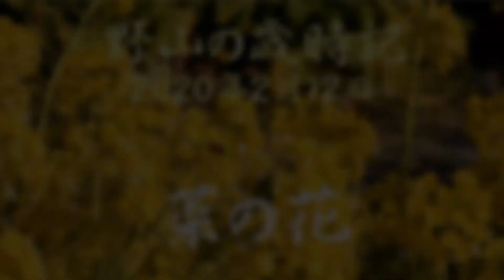野山の歳時記 菜の花 2020年2月12日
菜の花は春の季語。でも近所の公園では早くも満開でした。黄色い菜の花畑に飛び交うミツバチ。春の気分を満喫してきました。